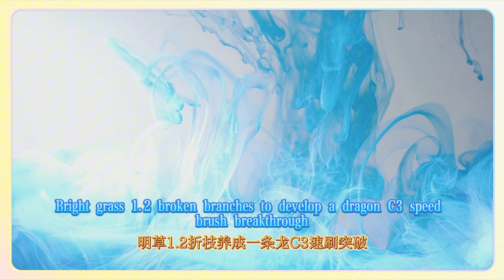無光之森（熊7 車3 石2）【鳴潮1.2】折枝養成一條龍速刷/突破材料/輕雲套/燈籠果，怨鳥澤（ 蜥1 車2 石4） 【鳴潮1.2】折枝養成一條龍速刷/突破材料/輕雲套/燈籠果，乘霄山（ 熊2 狼11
Lightless Forest (Bear 7, Car 3, Stone 2) [Sound Tide 1.2] Fold branches to raise a dragon, fast brush/breakthrough materials/Light Cloud Set/Lantern Fruit, Bird's Nest (Lizard 1, Car 2, Stone 4) [Sound Tide 1.2] Fold branches to raise a dragon, fast brush/breakthrough materials/Light Cloud Set/Lantern Fruit, Mount Chengxiao (Bear 2, Wolf 11)